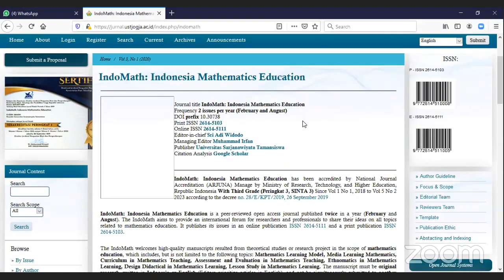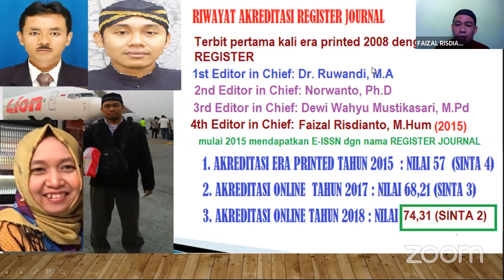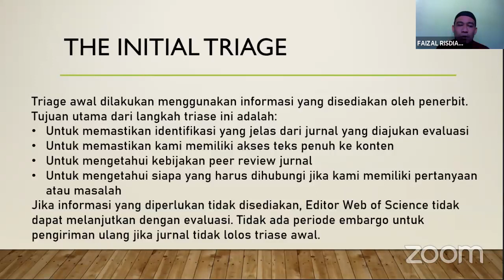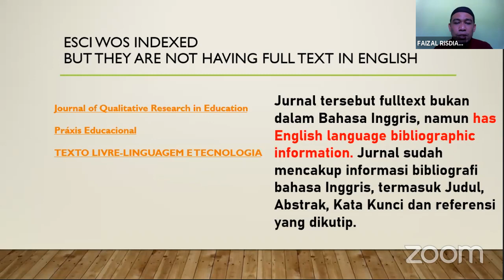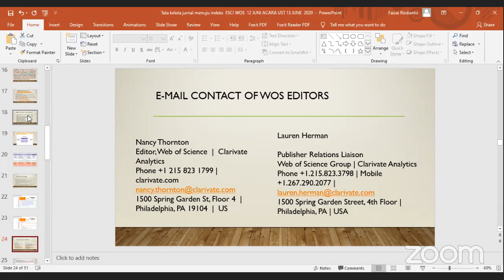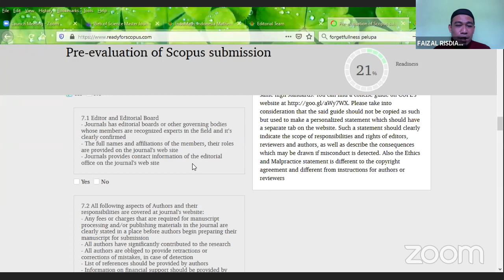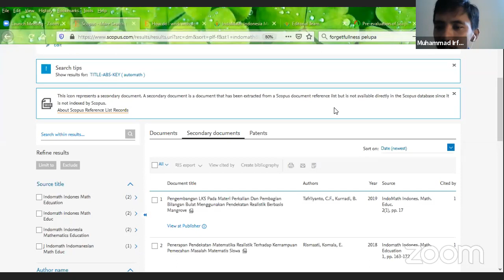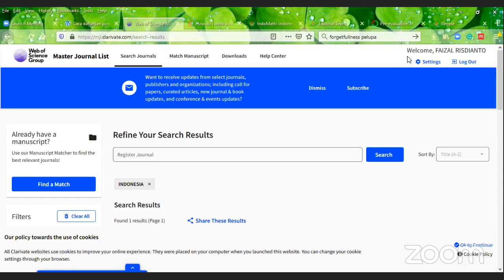ESCI Web of Science: Workshop of Internationalizing Journal